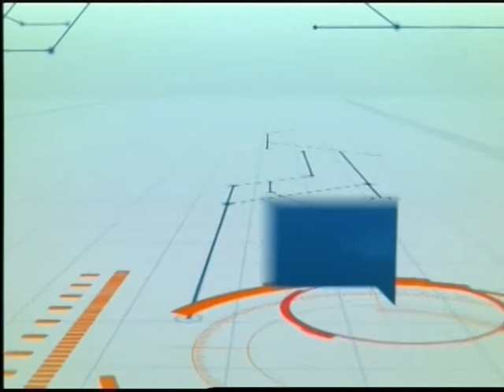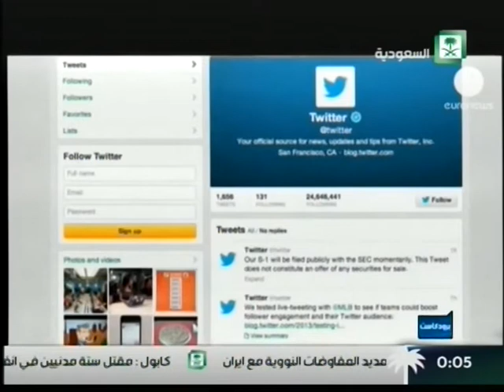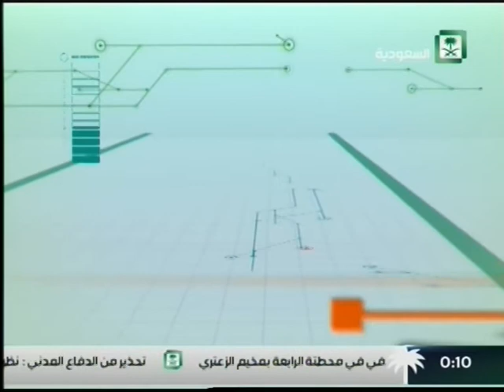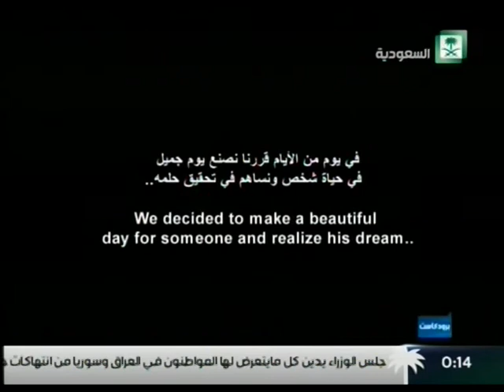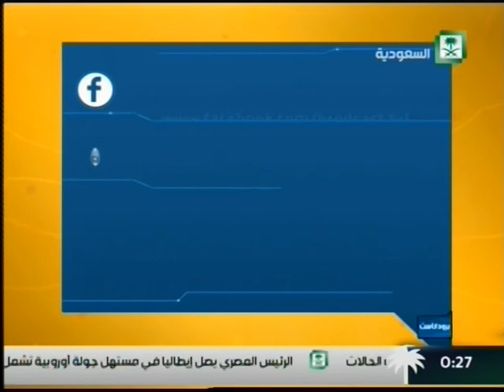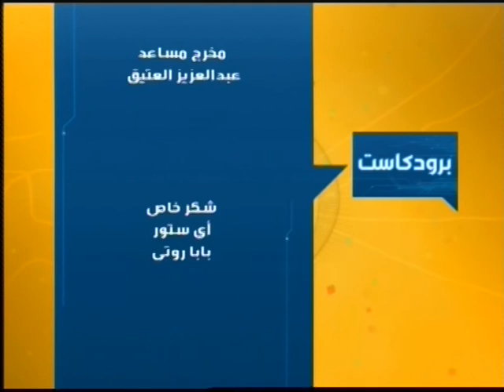برنامج_برودكاست الحلقة 18 مع رائد المطيري